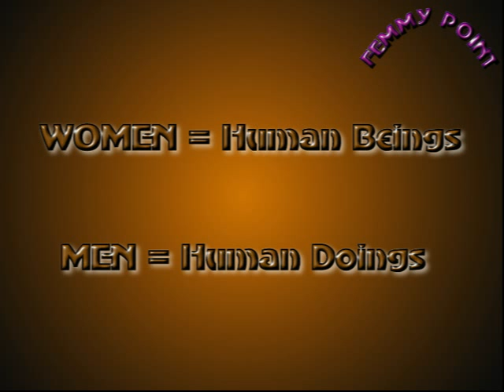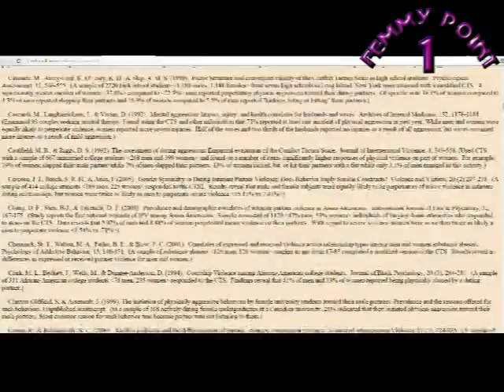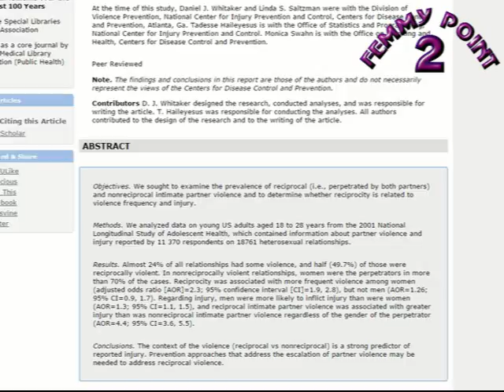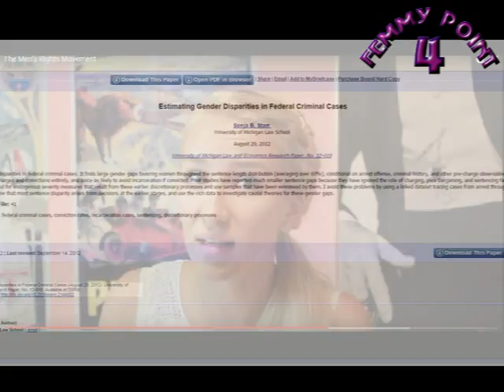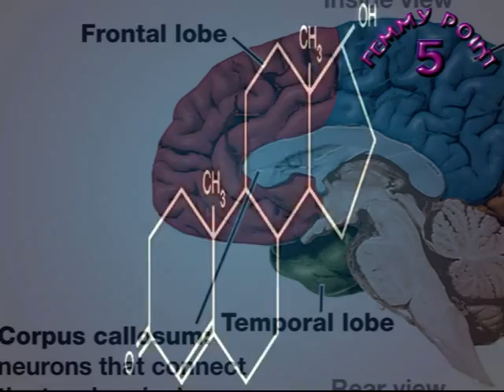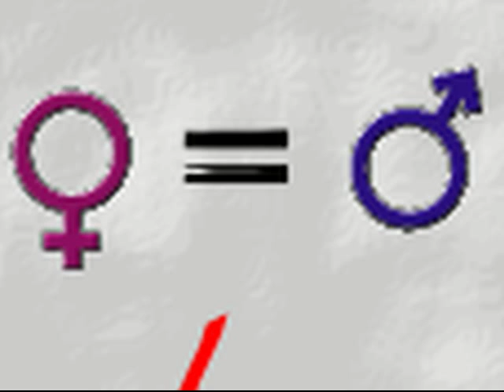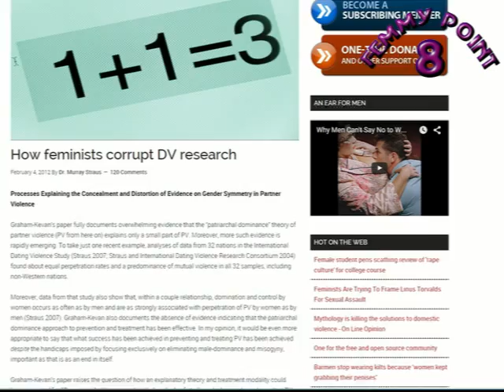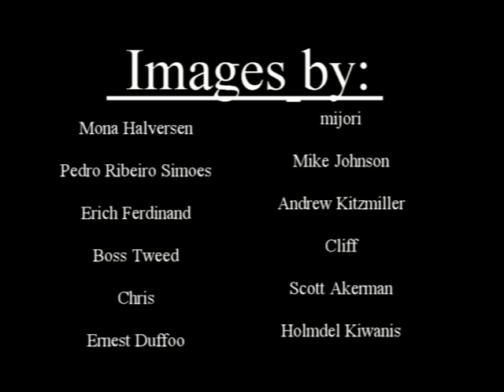Julia Tourianski and the MRM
A rebuttal to Julia Tourianski's  (Brave the World) criticism of the Men's Rights Movement.